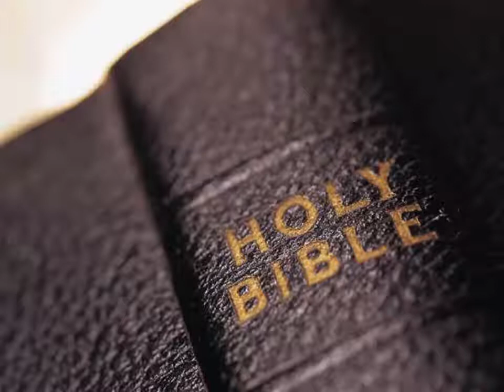Faith Based Recovery: The Story of M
M suffered from alcoholism.  At first, she didn't think that faith-based recovery would work, but, as she says herself, "No one was more surprised than me." She was inspired by "For I Will Be With You: Daily Reflections on Recovery from the Bible."